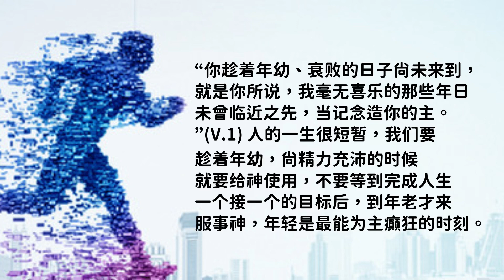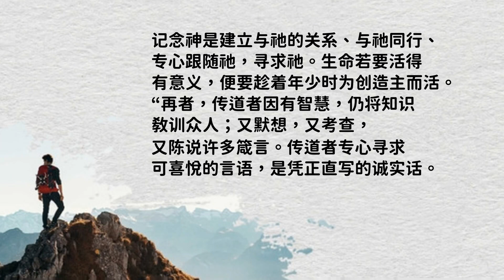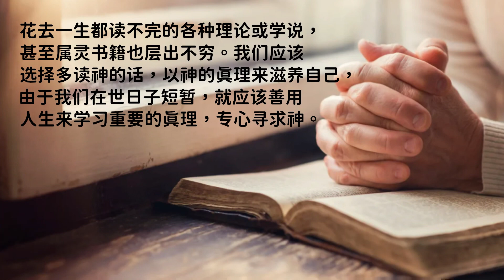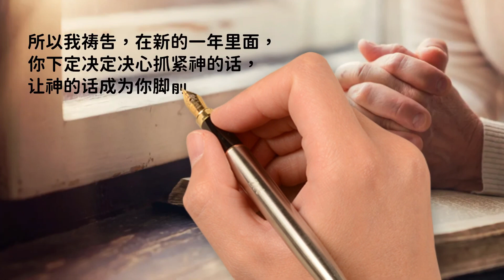孩子灵听～传道书第十二章